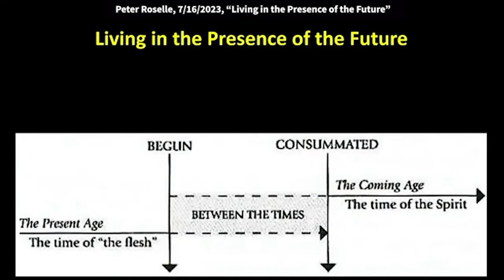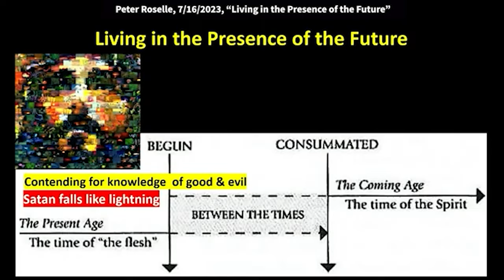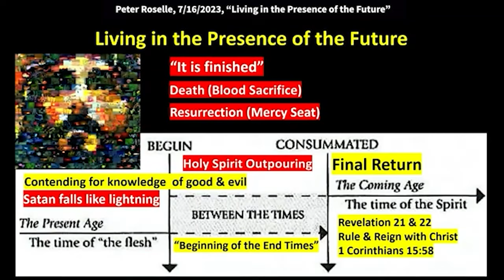Peter Roselle: Living Now in the Coming Kingdom of God (Matthew 6:10)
Peter Roselle: Living Now in the Coming Kingdom of God (Matthew 6:10)
Peter speaks at King of Kings Worship Center on July 16, 2023.  Quotes: “The death and resurrection of Jesus marks the beginning of the end times. It is the idea that there are two stages here. When Jesus came, it started, but it's not going to finish it's not going to be fully consummated until His final return. So, what do we do in the meantime? We occupy until He comes. (Luke 19:13) We stay busy about the father's business. (Luke 2:49) We try to demonstrate miracles. (Acts 19:11) We try to do what the apostles did in the Book of Acts, and we try to go about the father's business. (John 4:34).”

But this helped me when I saw this little graphic
about these three stages that I already talked
about, that George talked about,
was the promise was the present age that we read
about in the Old Testament.
And then the between the times began with the life of Jesus
but not really during his life.
It only really started, the inauguration
of the kingdom happened when He came out of the grave.
We rightfully put a big emphasis
on the cross as we should, because without the cross,
He wouldn't have lived His life sinlessly.
He wouldn't have had the blood to bring to the mercy seat.
But without the resurrection, He doesn't get to the mercy seat.
So the resurrection is the event including the cross,
they go together. And then that's when this new piece
that we're living in now begins, so that's the between the times.
And then the final return will be when it's consummated.
So bear with me for a minute, that right now we are still living
in this time that we're contending
for the knowledge of good and evil.
And that almost sounds too simple,
but I really would like you to just meditate on it
for a minute because that was the first sin in the garden. [Genesis 3]
The devil challenged them, and said,
"You can handle the knowledge of good and evil."
It was the one thing that God said,
you have everything else but that one. [tree]
And what did the devil do? He got them jealous.
He questioned the integrity of God.
Jesus comes and changes everything.
His life changed everything.
Then His death, burial, resurrection,
and the descending of the Holy Spirit changes everything.
And I love this one. In that period, He said,
"I saw Satan fall like lightning from heaven." [Luke 10:18]
Talk about a mission statement!
When you see somebody get saved,
and we have several people here that are saved,
pretty recently saved. And it's not hard
for them to think back to how horrible the sin was.
And yet you look at them now,
and I see signs and I see wonders, right?
Dead things coming back to life again.
I believe there's about to be another resurrection.
Somebody here today, my experience, a resurrection
of a dead thing in your body coming back to life again,
a heart problem, blood vessels that aren't working right?
Who knows, you heard what Ken Fish said.
People's legs were growing out in the classroom.
So the death and resurrection of Jesus marks
the beginning of the end times, that's interesting, right?
Because end times, boy, there's a million books about the end times.
But it's just the idea that there are two stages here.
When Jesus came, it started, but it's not going to finish,
It's not going to be fully consummated until His final return.
So, what do we do in the meantime?
We occupy until He comes. (Luke 19:13)
We stay busy about the father's business. (Luke 2:49)
We try to demonstrate miracles. (Acts 19:11)
We try to do what the apostles did in the Book of Acts,
we try to go about the father's business. (John 4:34)
Are we great at it? No, probably not. Are we fully qualified?
No. But who said that we're supposed to be?
In fact it says right in there,
it's "to show the world that it's not about your gifts,
it's about the greatness of God in you." [2 Corinthians 4:7]
So there really is a very big humbling process that happens
as a Christian. We have made a prayer ministry available
for anybody who wants it.
And if you're in that prayer ministry room,
it could be pretty humbling.
But why not just pull apart some
of those structures that you were leaning on
that were not from God?
That's what it says in the Book of Hebrews [12:1]
"Let us lay aside the weights that are slowing us down."
A ministry session is really just there
to help us see what are the weights that are holding you back!
What are the things you believe that are not godly.
What got planted into your spirit
that isn't in agreement with the Word of God.
Break the hold of that thing, break the lie.